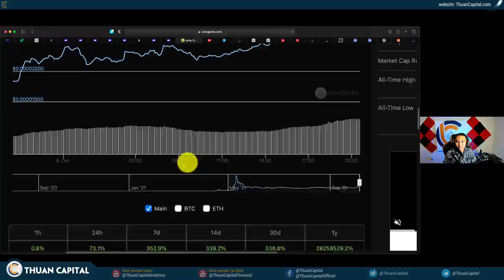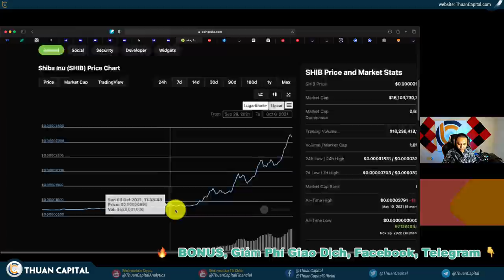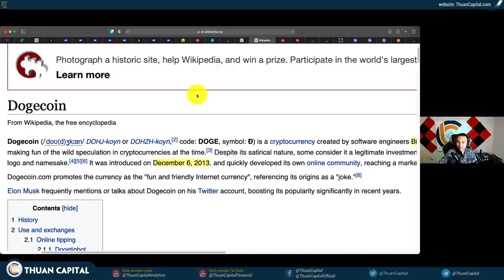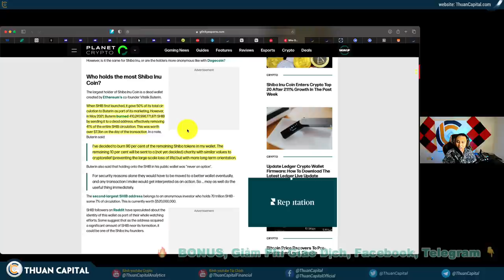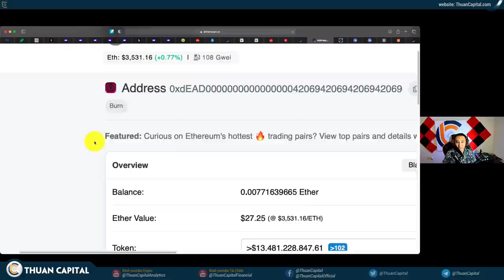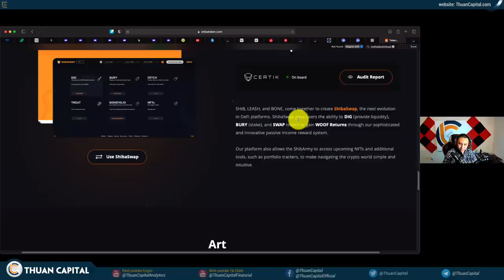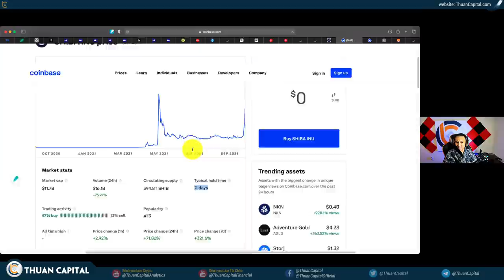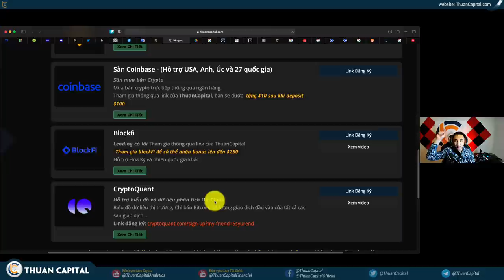1162 (Part 3) - SHIB Đột Phá, So Sánh Shiba Inu Với Doge!